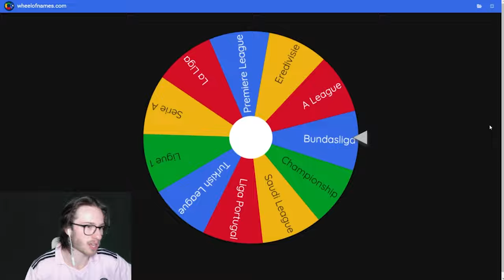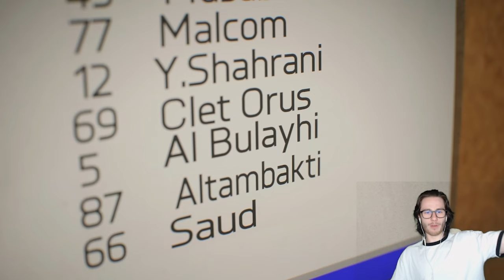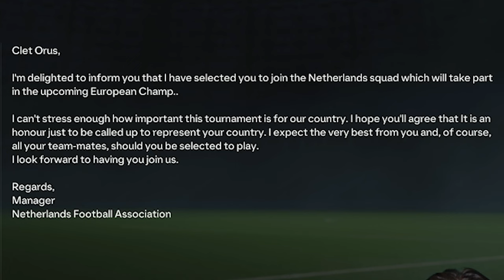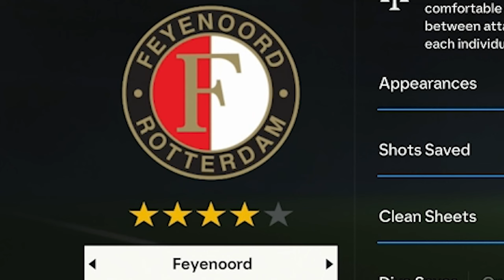An EA FC Goalie Career That Doesn’t Absolutely Suck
Where Is Clet Orus?